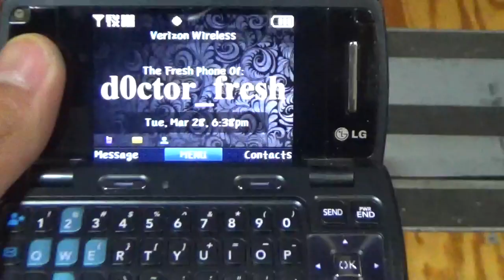The Yessaberr Union School District Band Festival (YUSD) 2017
After the elementary school band kids played their set, it's a battle between the three middle schools, Mount-Sierra versus Mor-hills versus Edmont!